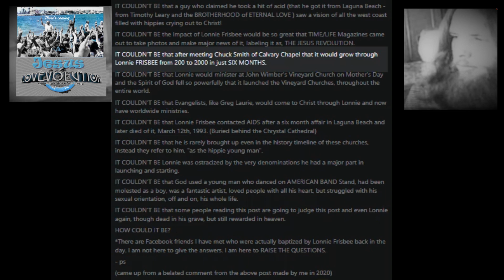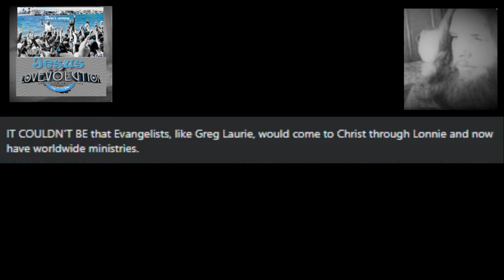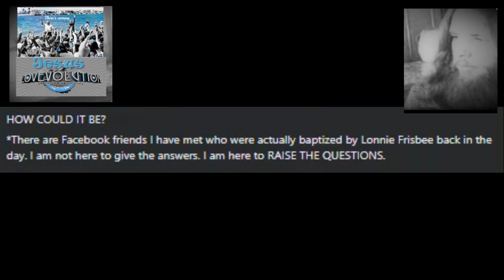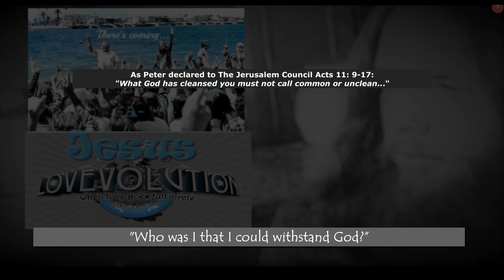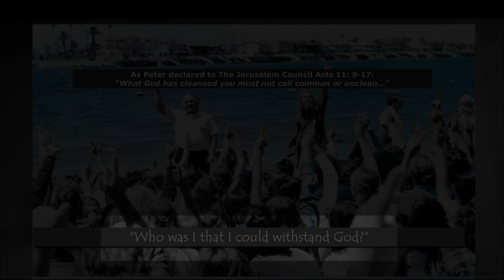HOW COULD IT BE God used Lonnie Frisbee?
IT COULDN'T BE that a guy who claimed he took a hit of acid (that he got it from Laguna Beach - from Timothy Leary and the BROTHERHOOD of ETERNAL LOVE) saw a vision of all the west coast filled with hippies crying out to Christ!
IT COULDN'T BE the impact of Lonnie Frisbee would be so great that TIME/LIFE Magazines came out to take photos and make major news of it, labeling it as, THE JESUS REVOLUTION.
IT COULDN'T BE that after meeting Chuck Smith of Calvary Chapel that it would grow through Lonnie FRISBEE from 200 to 2000 in just SIX MONTHS.
IT COULDN'T BE that Lonnie would minister at John Wimber's Vineyard Church on Mother's Day and the Spirit of God fell so powerfully that it launched the Vineyard Churches, throughout the entire world.
IT COULDN'T BE that Evangelists, like Greg Laurie, would come to Christ through Lonnie and now have worldwide ministries.
IT COULDN'T BE that Lonnie Frisbee contacted AIDS after a six month affair in Laguna Beach and later died of it, March 12th, 1993. (Buried behind the Chrystal Cathedral)
IT COULDN'T BE that he is rarely brought up even in the history timeline of these churches, instead they refer to him, "as the hippie young man".
IT COULDN'T BE Lonnie was ostracized by the very denominations he had a major part in launching and starting.
IT COULDN'T BE that God used a young man who danced on AMERICAN BAND Stand, had been molested as a boy, was a fantastic artist, loved people with all his heart, but struggled with his sexual orientation, off and on, his whole life.
IT COULDN'T BE that some people reading this post are going to judge this post and even Lonnie again, though dead in his grave, but still rewarded in heaven.
*There are Facebook friends I have met who were actually baptized by Lonnie Frisbee back in the day. I am not here to give the answers. I am here to RAISE THE QUESTIONS.
- ps
(came up from a belated comment from the above post made by me in 2020)